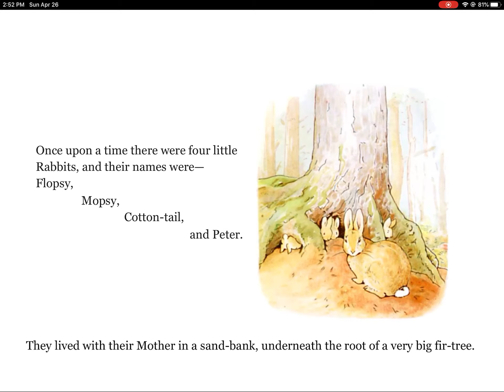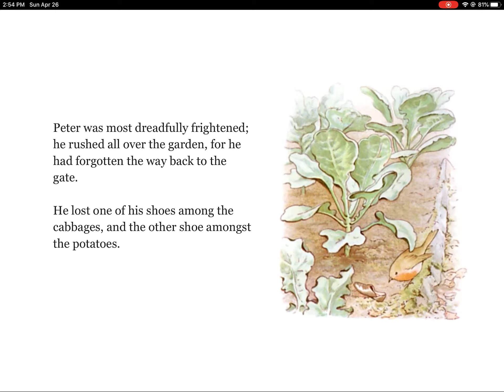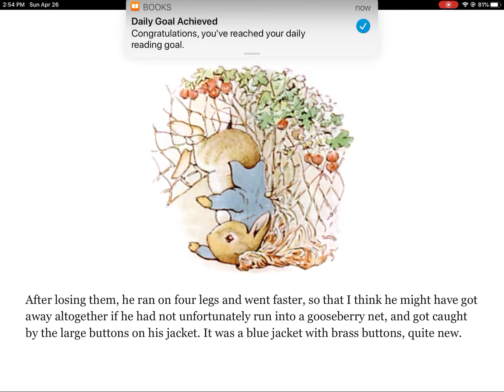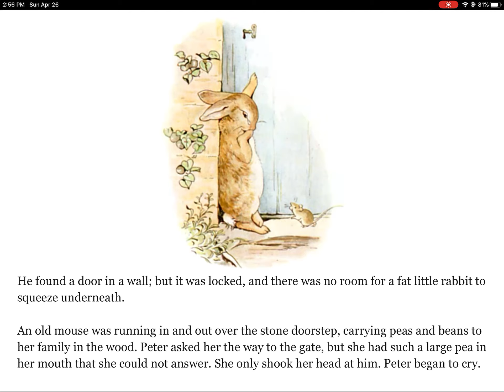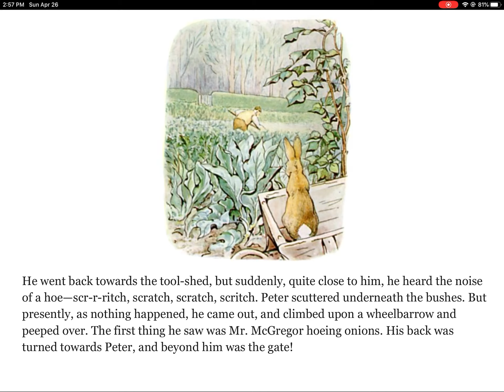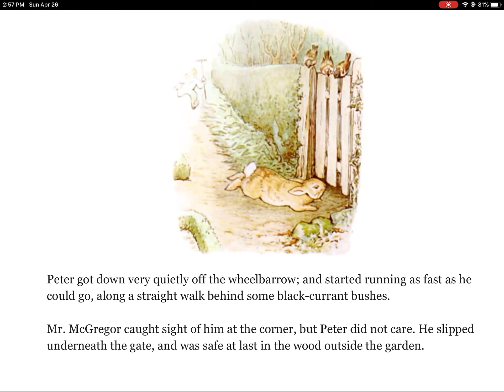The Tale of Peter Rabbit by Beatrix Potter (reading)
A reading of a Tale of Peter Rabbit